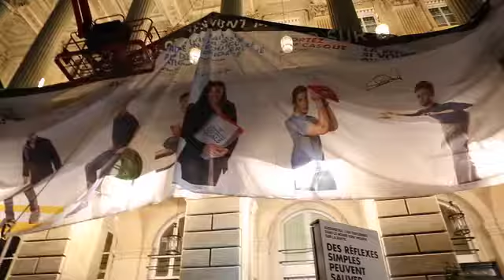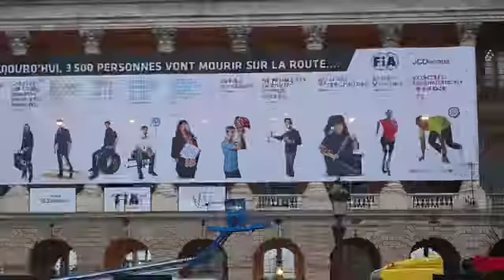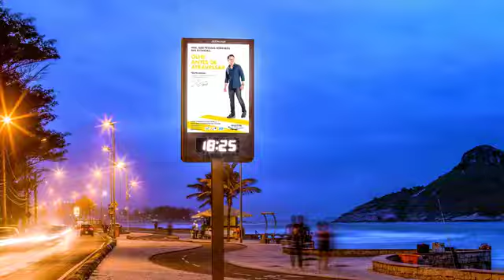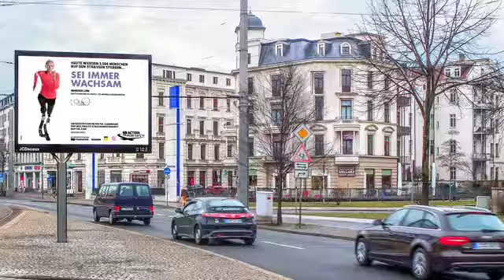3500Lives Press Conference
FIA Action for Road Safety conference

The FIA’s ‘Action for Road Safety’ campaign, launched in support of the UN Decade of Action for Road Safety, is based around 4 key priorities:

1.Advocacy at the highest levels – The FIA has developed key working relationships with international institutions such as the UN, the World Health Organisation, the European Union and the World Bank and governments around the world.
2.Action by clubs on the ground – The FIA is supporting its club network through the FIA Grant Programme. Established in 2012, the Grant Programme works with clubs to improve road safety at a local level.
3.Motor sport and Road Safety – The FIA has mobilised the motor sport community to promote the FIA’s Action for Road Safety.
4.Campaigns & Partnerships - The FIA has launched its own initiatives, such as the 10 Golden Rules and an online pledge in its mission to make roads safer. To mobilise for the cause, the FIA has also established numerous institutional and corporate partnerships with leading actors